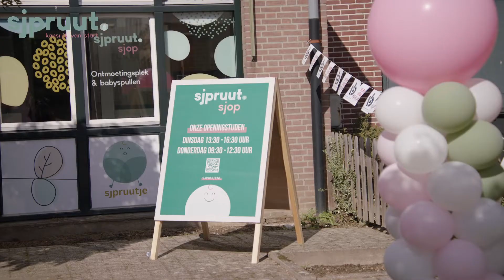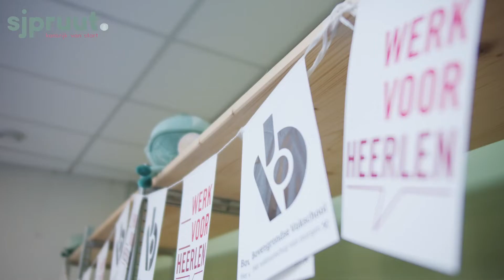Sjpruut Sjop Heerlen | Opening 29 september 2022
Donderdag 29 september is in Heerlen aan de Heulstraat de Sjpruut Sjop geopend. Hier kunnen (aanstaande) ouders die een steuntje in de rug nodig hebben, terecht voor essentiële babyspullen, advies en ondersteuning. Daarnaast is er twee wekelijks een ontmoetingspunt waar (aanstaande) ouders uit Heerlen elkaar kunnen ontmoeten. Ook worden themabijeenkomsten georganiseerd over alles dat komt kijken bij zwangerschap en opvoeding.